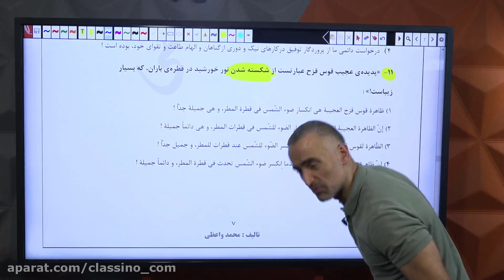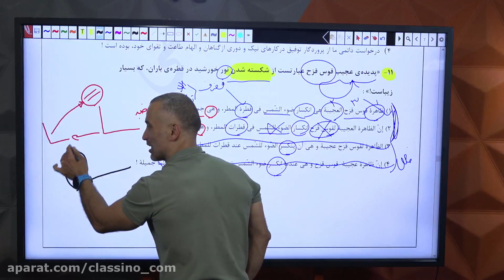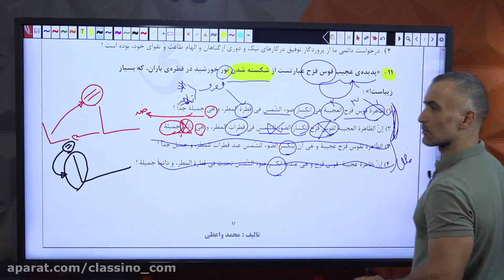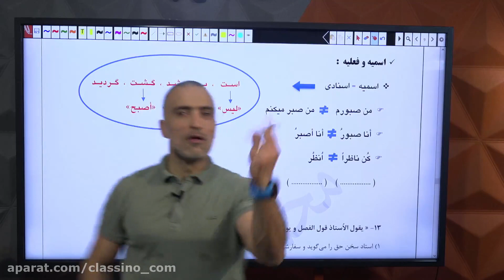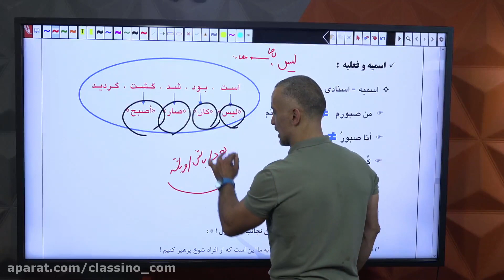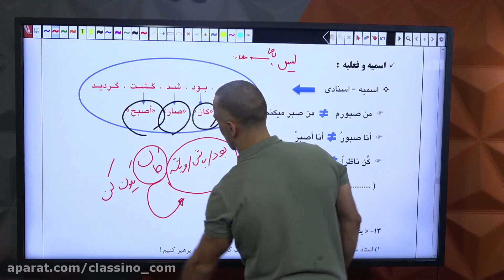Get Better HIGH SCHOOL MATH Results By Following 3 Simple Steps